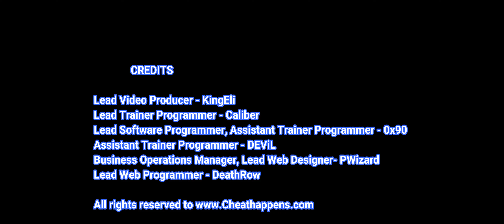Warhammer 40K: Darktide Trainer Cheats +8 Mods